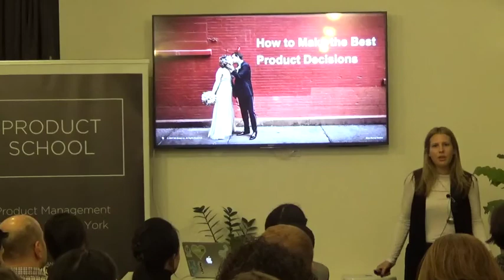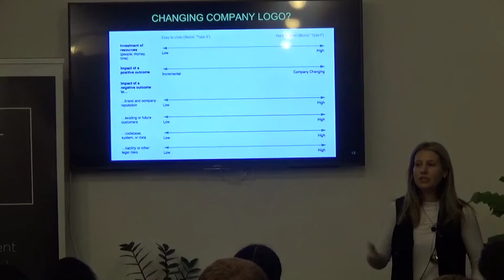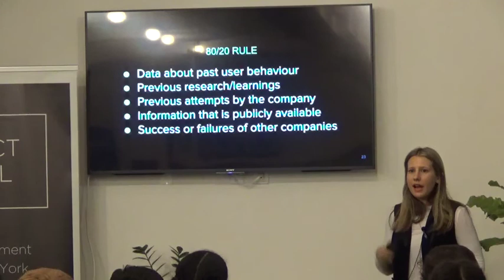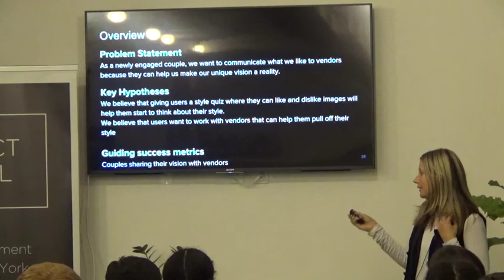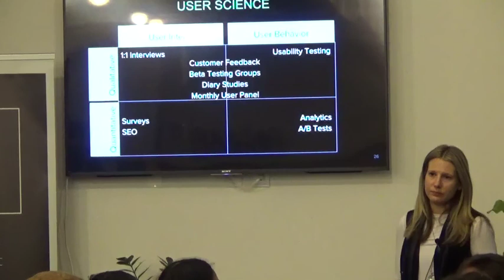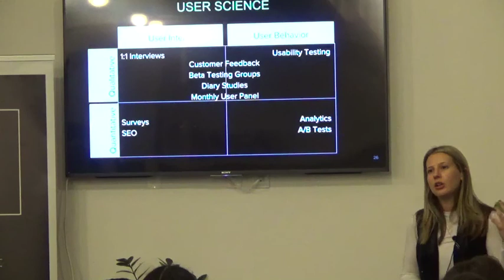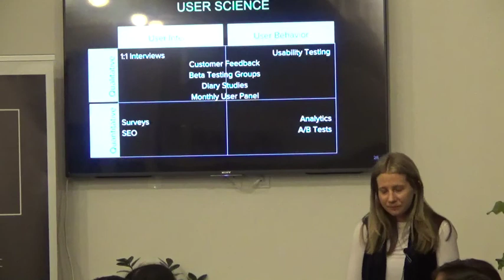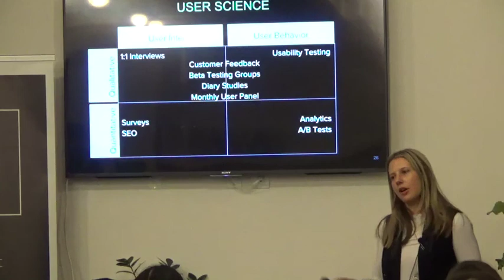How To Make The Best Product Decisions by XO Group Product Manager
Product Management event in New York about how to make the best product decisions.

Making good decisions is a Product Managers secret weapon. Every day a Product Manager makes macro and micro decisions that enable their teams to design and build. It is uniquely the job because Product Managers tend to have the most context in a company. Learn frameworks of how to make good decisions and examples from how Jennifer has done this at The Knot.

Jennifer Garfield is a user-centered product person in New York who loves building experiences and tools for couples and local vendors at The Knot, the leading platform and marketplace for all things weddings. She has worked in the US and abroad at digital agencies, software start-ups, and consulted for industry leaders such as Dell and Autodesk, for the past 10 years.

Jen started her career in digital media planning and fell into doing "product-y things" at a startup in Austin,TX. This inspired her to get a master’s degree in Human-Computer Interaction and Usability.

Chapter 1 1:01 Talk Agenda
Chapter 2 2:08 Making Good Decisions
Chapter 3 2:33 The Basics 1: Right amount of Information
Chapter 4 7:22 Confidence
Chapter 5 8:46 The Basics 2: Making a Decision Quickly
Chapter 6 9:40 80/20 Rule
Chapter 7 11:14 Good Decisions + Product Development + User Science
Chapter 8 12:48 Case Study
Chapter 9 17:43 Takeaways
Chapter 10 18:20 Questions from the Audience

ABOUT US:
We host product management, data and coding events every week in Silicon Valley, San Francisco, Los Angeles, Santa Monica, Orange County and New York.

If you want to become a product manager in 8 weeks, see our upcoming courses